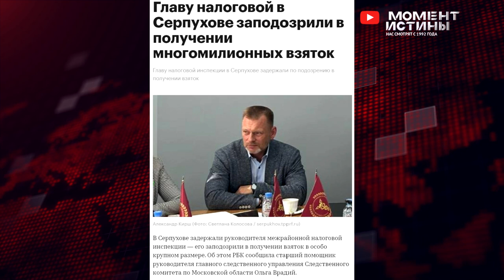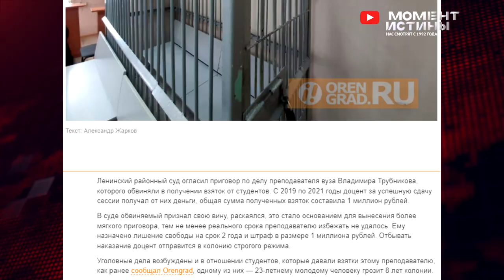⚡️ Зачистка продолжается. Задержан глава налоговой службы Серпухова Александр Кирш. Облава на ГИБДД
Главу налоговой службы Серпухова Александра Кирша и его подчиненных арестовали по подозрению во взяточничестве, сообщил корреспондент «Известий» из зала городского суда. Чиновник был задержан раньше в этот же день. По информации источника «Известий», полученная сумма от коммерческих структур — более 10 млн рублей. По версии следствия, местные бизнесмены давали Киршу от 1,5 до 4,5 млн рублей за снижение доначисленных в ходе проверок налогов, которые не были уплачены. Уголовные дела возбуждены и в отношении чиновников, и против взяткодателей. Александр Кирш до поста руководителя серпуховской налоговой работал начальником ИФНС России в Ступине и Чехове. Судя по опубликованным декларациям, в собственности у семьи Киршей несколько больших квартир, домов, участков и машин.